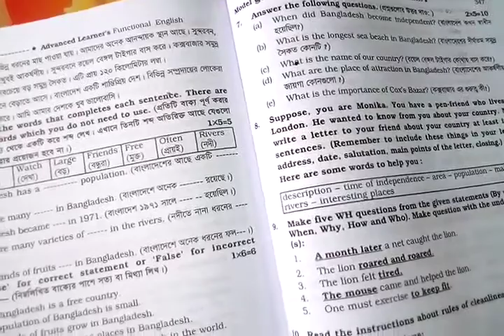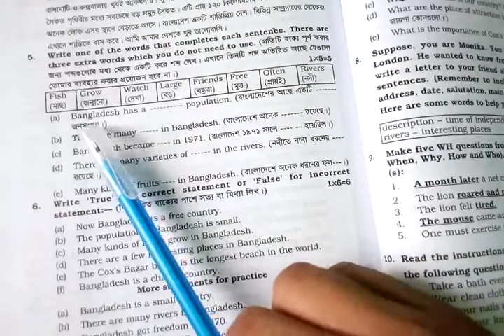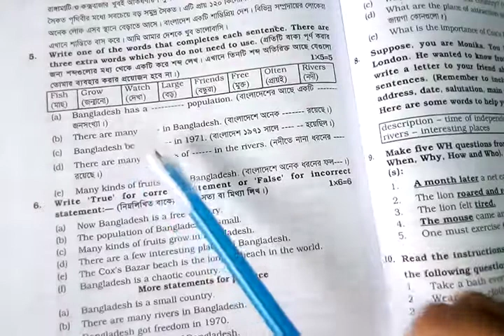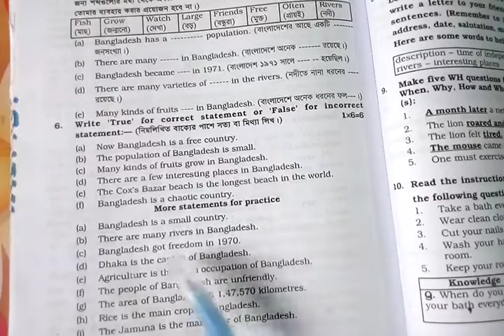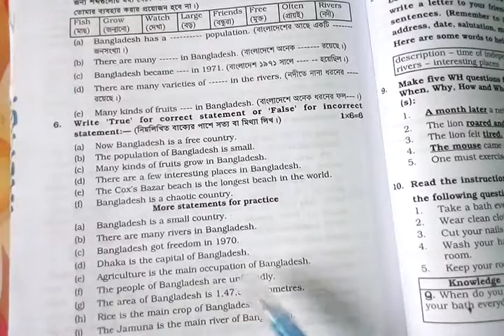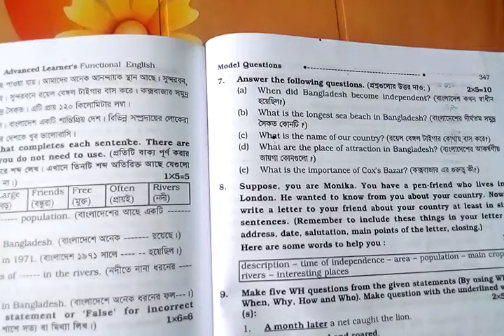Class: Four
Unseen Passage's fill in the blanks and true or false